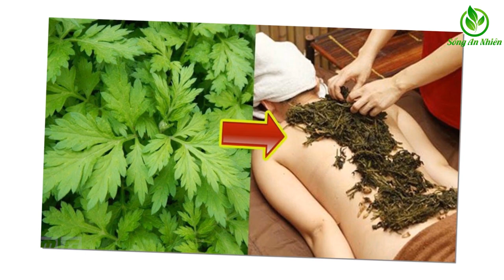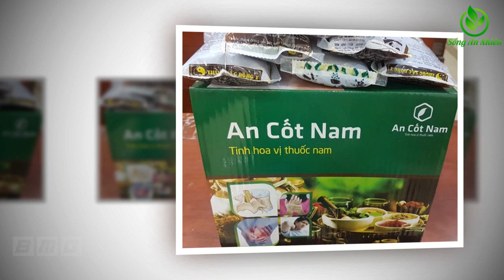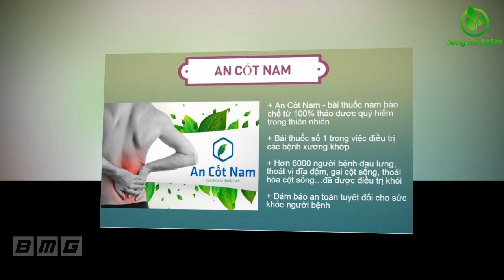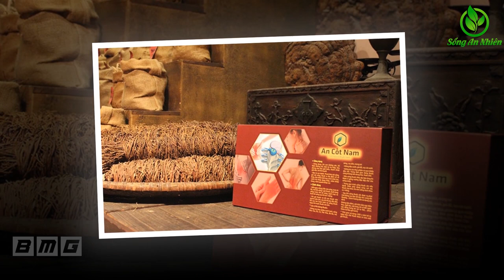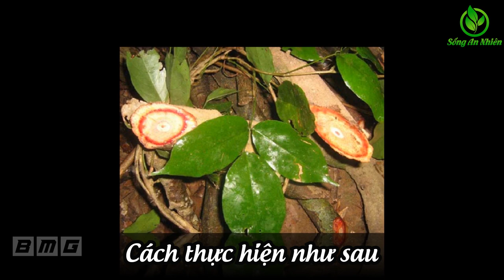10 Cách TỊT Ngay Đau Nhức Xương Khớp Tốt Gấp 100 Lần Dùng Thuốc Tây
10 Cách TỊT Ngay Đau Nhức Xương Khớp Tốt Gấp 100 Lần Dùng Thuốc Tây